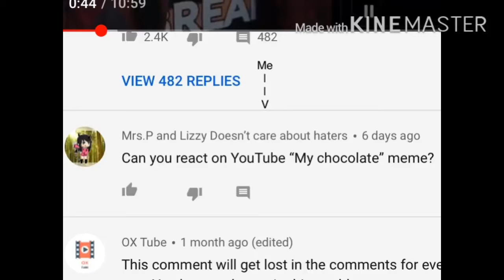I THINK KREEKCRAFT NOICE MY COMMENT!!!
I’m so happy rn